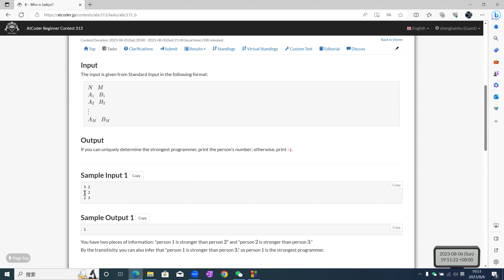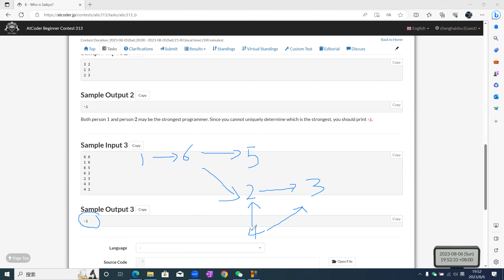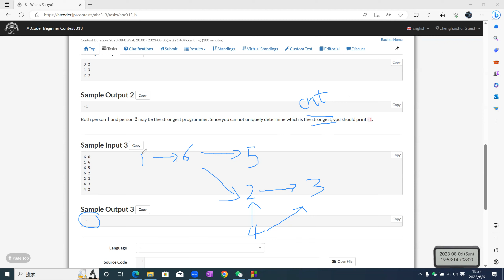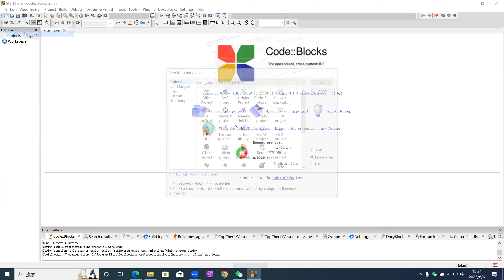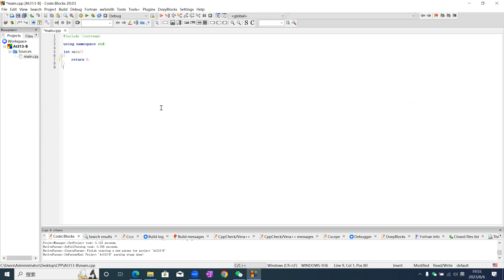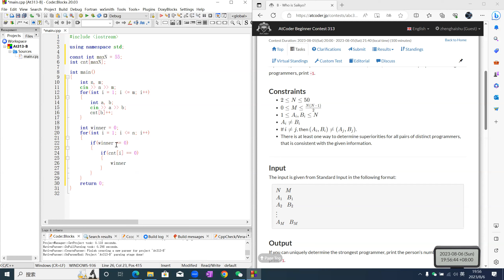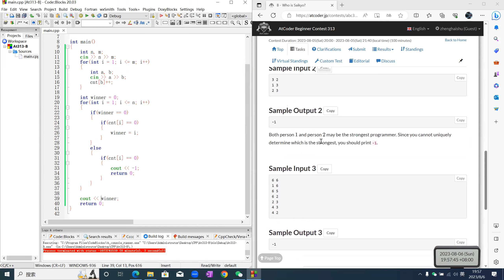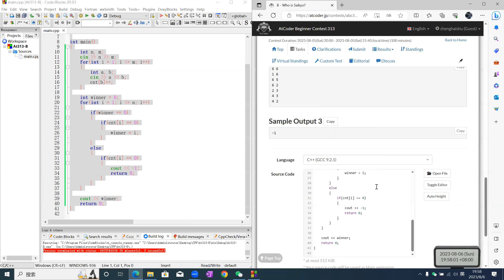AtCoder Beginner Contest 313B